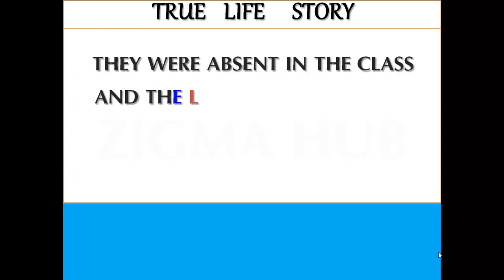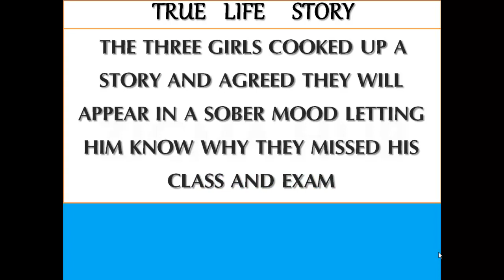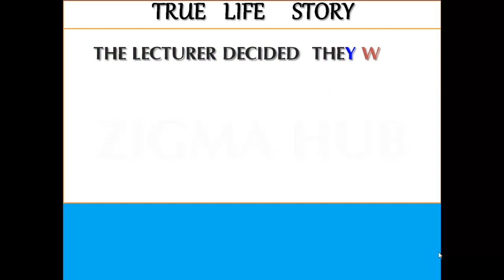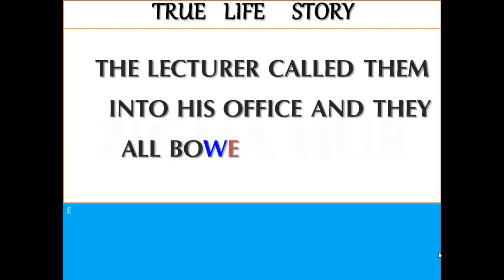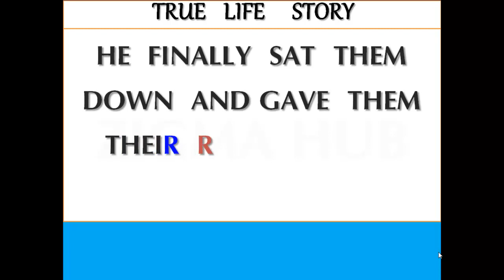BEFORE YOU DO IT, WATCH THIS - A true life story of three college girls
Life can be so hard but never give it a chance to take you down. Stand with the truth no matter what. Face your fears. No compromise. A true motivational, inspirational and encouraging video towards living a successful positive life void of mistakes.